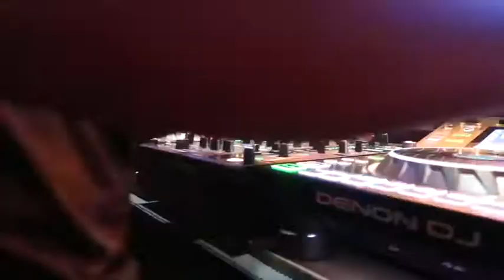DJs Vs Producers: The difference between DJs & Music Producers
What do DJ's do? What do Producers Do? Are they the same?
Do DJs need to produce? Do producers need to DJ? Should I do both?
Do DJs Need to Be Producers These Days?

Superstar DJs: Laidback Luke, DJ TLM, David Guetta & Diplo answer your questions here.